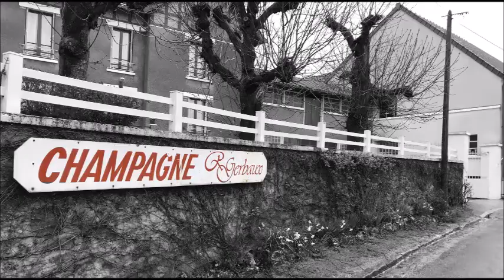FineEnBulles - 7&8 Juillet 2018 - Crouttes sur Marne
Venez découvrir les 7 et 8 Juillet 2018, FineEnBulles,
l’association des Arts et des Champagnes qui pétillent en Hauts-de-France.

Pour plus d'informations rejoignez-nous sur notre page Facebook ou notre site internet.